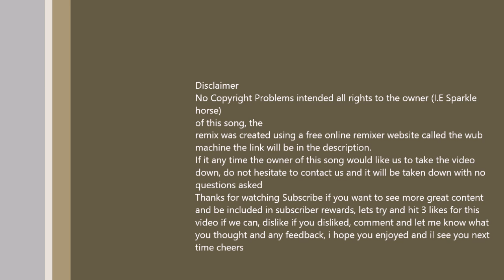SparkleHorse Piano Fire - Wub machine remix (Dubstep) (Life Is Strange)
No Copyright Problems Intended
Wub Machine
Today we remix piano fire from Life Is Strange
Mobile Links

Mobile Information/FAQ

Q1 : How Do I Stream on the PC Platform ?
A1 : I Use Open Broadcast Software [OBS] To Stream On PC [Or The In Game Origin And Minecraft Streaming].

Q2 : How do i Record On The PC Platform ?

A2: I Use Bandicam To Record On PC

Q3: How Do i Record And Stream On Consoles ?

A3 : I Use a Avermedia GL310 LGP Lite For Recording And Streaming On Consoles [For PS4 i Also Use The Share Button For Streaming And for Xbox one i use the twitch app as well]

Q4 : How do i Edit and render and what editors do i use ?

A4 : I Use Movie Maker To Edit And Render As my primary editor however for much more complex tasks i now use Blackmagic Resolve DaVinci Resolve 12 [The free version] this is for tasks that need a resolution over 1080p and more complex videos yet to be uploaded.

Q5 : What Is your PC Specs

A5: Well Here they Are
My Monitor is A 32 Inch 1080p Full HD TV
I Have a Corsair Obsidian  750D Case
My Operating System is Windows 10 Home 64 Bit
I Have an Asus M5A99FX PRO R2.0 motherboard
I Have An AMD FX 8 Core 8350 CPU
Which is cooled by a Corsair GTX H100i Watercooler
I Have An MSI Twinfrozer Gaming Edition OC 4GB Nvidia GTX 770
I Have 16GB of DDR3 ram which is at 800 MHZ per Stick [A total Of 1600 MHZ
I have a Corsair RM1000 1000 W PSU
 A Disc Drive as well
A 240gb Kingston SSD
A 500gb WD HDD
And a 1TB [1000gb] WD Black HDD